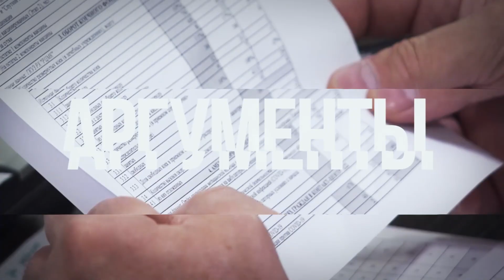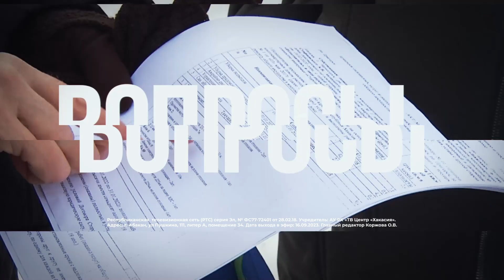☝ Программа "По факту": 16 сентября на РТС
Главные события недели под опытным и объективным взглядом ведущего журналиста Хакасии.

📍 Выборы завершились, но интрига сохраняется. Впереди формирование нового состава Верховного Совета Хакасии.

📍 Старт отопительного сезона в Хакасии. Где и когда станет тепло.

📍 Сотрудник банка угрожал абаканской пенсионерке расправой. Как бороться с назойливыми коллекторами.